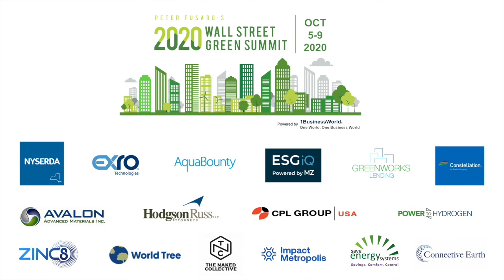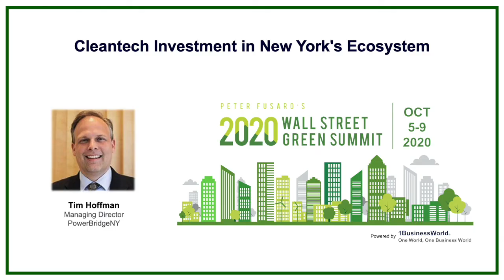Cleantech Investment in New York's Ecosystem | Tim Hoffman | 2020 Wall Street Green Summit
Cleantech Investment in New York's Ecosystem | Tim Hoffman |
Program Director, NYS Venture Exchange and Columbia Tech Ventures | 2020 Wall Street Green Summit